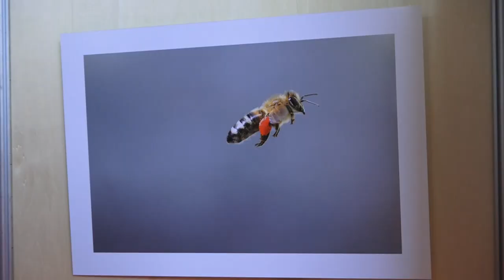Video Expo APIMELL International march 2018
APIMELL is the major national Trade Exhibition specialized in the sector of beekeeping since 1983 and it’ is entering its thirty-fourth Edition.
Apimell this year confirms growth and for the third time will open the pavilion 3 in addition to Hall 1 for a total of 8000 square meters dedicated to the beekeeping apiary products and equipment.
Apimell also will be filled conferences organized with key industry associations: ANAI - FAI - UNAAPI and Piacenza APAP.
APIMELL was specifically conceived to meet the needs and requirements of all operators in this sector, thus becoming established as: